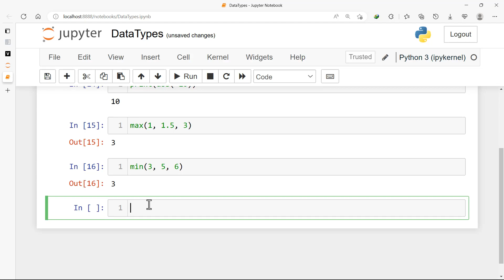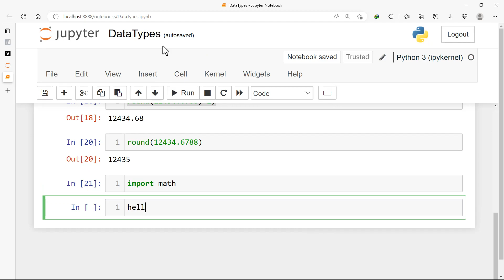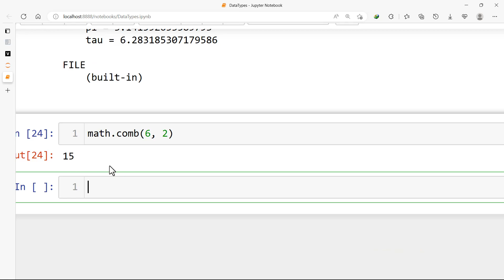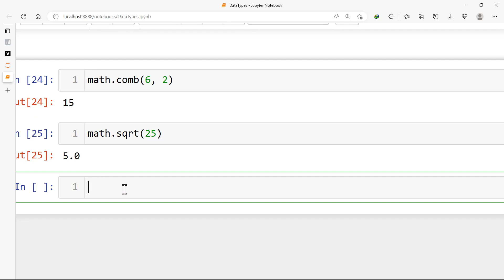1.8 Numeric Data Types 2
Python Programming | Full course | Python for Absolute Beginners

Topics covered:
Numeric Data Types